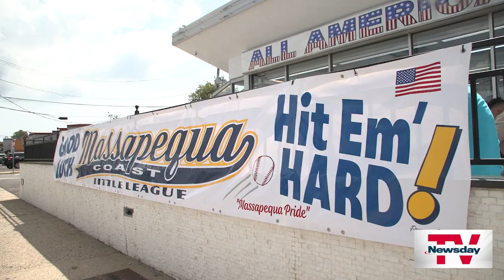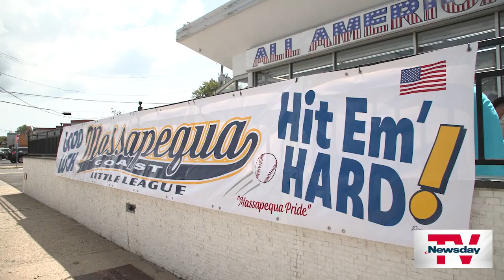Massapequa Coast going to Little League World Series this year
Hometown pride is swelling for Massapequa Coast, which is playing in the Little League World Series this year.